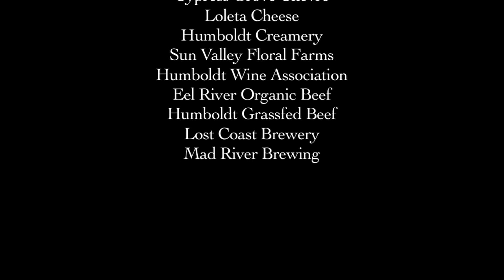Humboldt Made: Eel River Organic Beef Segment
Humboldt Made is a series of segments featuring the entrepreneurs of Humboldt County, showcasing its beauty and world class products. This segment features Clint Victorine of Eel River Organic Beef. Directed & Produced by Maria Matteoli. Director of Photography: Kenneth Thomas. Music by Mario Matteoli. FilmHumboldt. humboldtmade.com